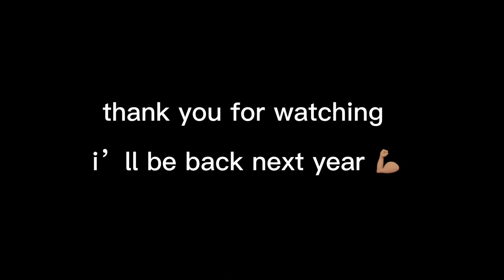Corey Johnson’s 2022-2023 sophomore basketball season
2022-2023 year was an amazing year for my basketball career. i started the season strong starting the first 4 games. later that year i became our strongest 6th man. near the end of the year i started the last 5 games. i’ve had so much fun sophomore year and i can’t wait for AAU and junior year! 💯